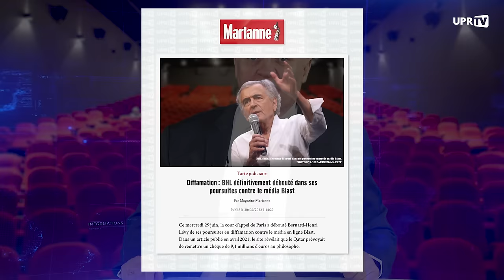Le scandale des B.H.L à répétition.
Depuis un an, l’exécutif français, la totalité des médias oligarchiques, la totalité des partis politiques français à l’exception de l’UPR, martèlent constamment :
▪️qu’il faut soutenir l’Ukraine
▪️qu’il faut armer le régime de Zelensky
▪️que Poutine est un dictateur sanguinaire avec lequel il est impossible de négocier.

Le 22 février 2023, dans ce contexte de propagande, Bernard-Henry Levy a sorti son dernier film Slava Ukraini à la gloire du juste combat de Zelensky et du peuple ukrainien. Imprégnés en permanence de la doxa va-en-guerre euro-atlantiste, les Français auraient dû se ruer sur cette oeuvre de BHL. Las, Slava Ukraini n’aura attiré que 1024 spectateurs en trois semaines de projection dans les salles obscures.

Si la majorité des Français soutenaient vraiment la guerre en Ukraine, l’audience de ce film aurait été tout autre. Les Français se seraient déplacés dans les cinémas, soit par militantisme, soit par conviction, soit par intérêt. On aurait pu s’attendre raisonnablement à une fréquentation d’au moins 250 000 spectateurs. Or il n’en est rien, Slava Ukraini est un bide absolu !

Saisissant l’occasion de ce bide, François Asselineau dresse une rétrospective des œuvres de BHL et en tire des conclusions qui devraient provoquer un scandale:

1 - Depuis 30 ans BHL n’a produit que des navets

2 - Malgré l’accumulation de tous ces échecs, depuis 30 ans, BHL est constamment financé, entre autres, par de l’argent public

L'UPR n’existe que grâce à vous !

✅ Rejoignez le combat pour la libération de la France ⤵️